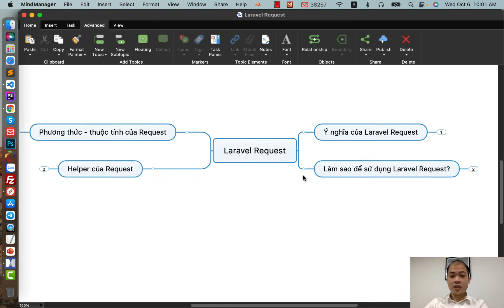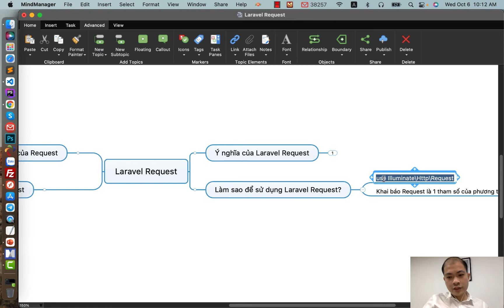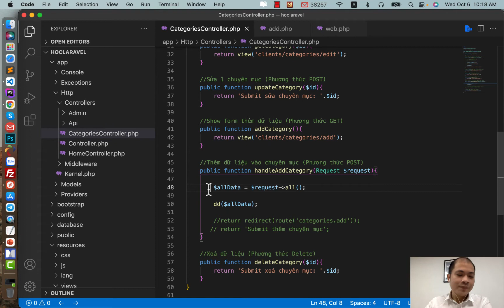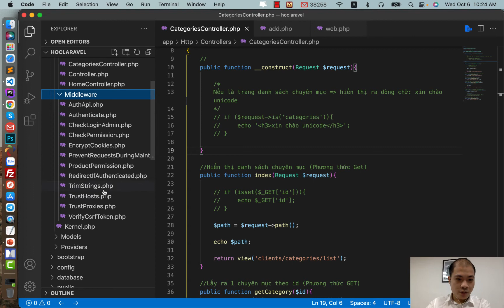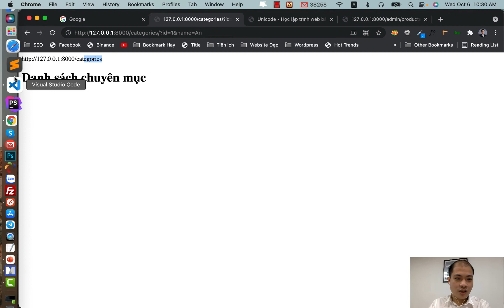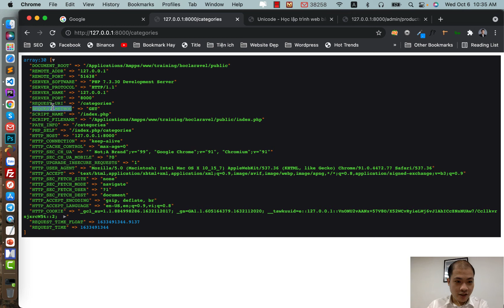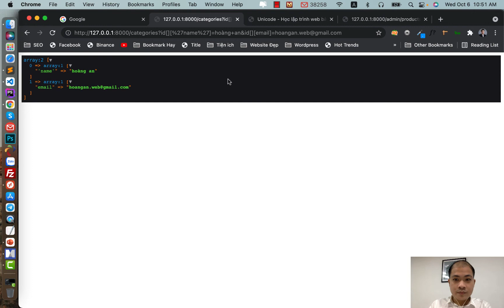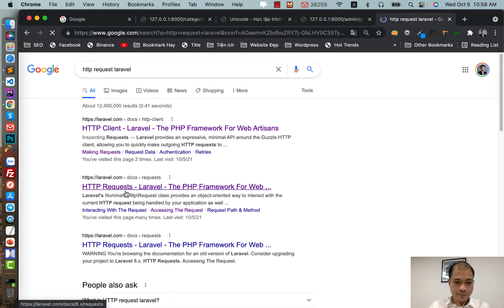Khoá học Laravel Framework 8.x - Bài 9: HTTP Request (Phần 1)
Trong bài học lần này chúng ta cùng nhau học về HTTP Request - Class rất quan trọng Laravel Framework.

Hãy tiếp tục đón xem những phần tiếp theo để học thêm về Laravel Framework 8.x nha.